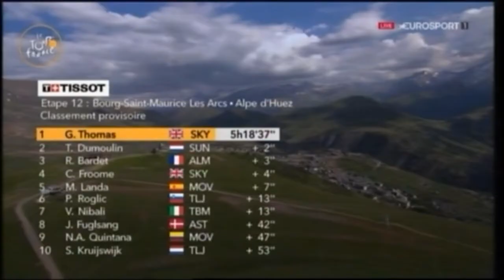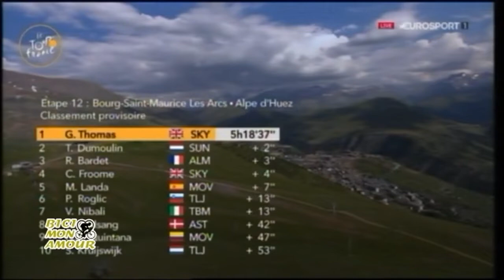Bici Mon Amour del 19/07/2018